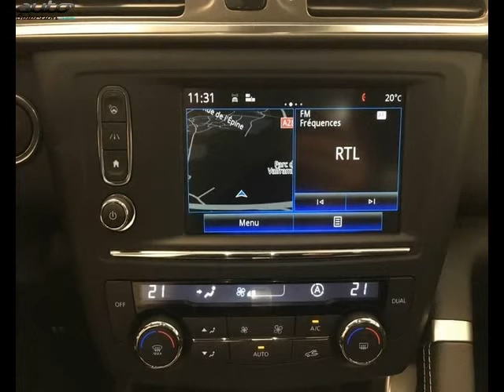Renault kadjar occasion visible à Valframbert présentée par Renault alencon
Cette Renault kadjar occasion disponible à Valframbert dans le 61 est mise en vente par Renault alencon - 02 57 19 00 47 - tous les détails sont